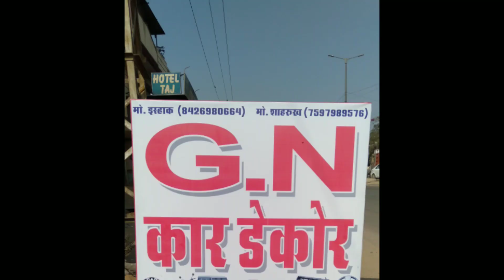Yamaha R15 Orange And Black Mat Modified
Passion pro black glosy tank wrapping